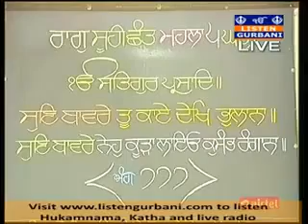11 Jul 2016 Daily Katha from Sri Darbar Sahib Amritsar - Jaswant Singh Parwana - Jalandhar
Hukumnama Katha by Giani Jaswant Singh Parwana - Jalandhar